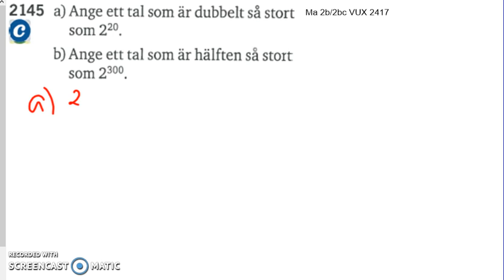Matematik 5000 Ma 2a Kapitel 2 Potenslagar 2145